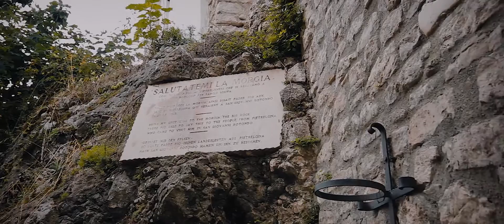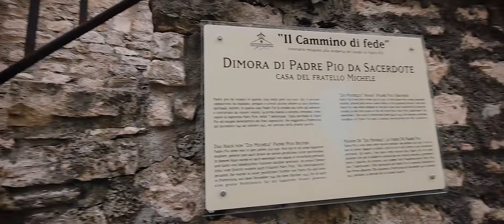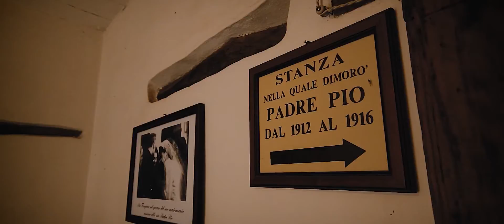Pietrelcina e San Pio/A DUE PASSI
Girovaghiamo un pò più in la,in Campania,in provincia di Benevento;Visitiamo con entusiasmo e fede il paese di S. Pio:Pietrelcina.Il borgo ci ispira silenzio e ammirazione,profumi di religiosità e mistero.Buona visione.